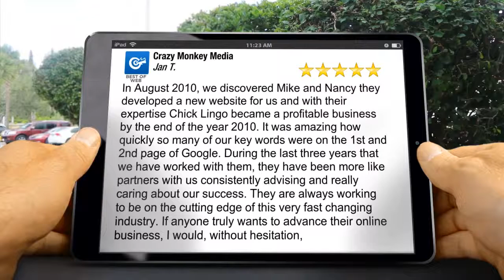SEO and SEO Marketing Services Review | Crazy Monkey Media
This client came to us needing an SEO global campaign. Much different than local SEO - this is marketing on a mass scale.

This is what our client had to say about our SEO services.

In July of 2005, we launched an online retail website for our decorative home signs and frames. We had up to that time manufactured and wholesaled them to stores. Although our website was attractive, for the next five years it was little more than a hobby on the retail side. When someone did find us, it was cause for celebration and not much retail revenue was produced. In August 2010, we discovered Mike and Nancy they developed a new website for us and with their expertise Chick Lingo became a profitable business by the end of the year 2010. It was amazing how quickly so many of our key words were on the 1st and 2nd page of Google. During the last three years that we have worked with them, they have been more like partners with us consistently advising and really caring about our success. They are always working to be on the cutting edge of this very fast changing industry. If anyone truly wants to advance their online business, I would, without hesitation, tell them they really need Crazy Monkey Media. There is no question, they made the difference between our success and failure.

Jan T.
Owner Chick Lingo

Thanks Jan, we love working with you too!

Do you need help with your online visibility and your Google rankings? We specialize in SEO and can give you the results you are seeking.

We are a data driven and results oriented marketing firm. We make good things happen for our clients.

Ask about our FREE web audit and let us show you the difference we can make in your SEO marketing.